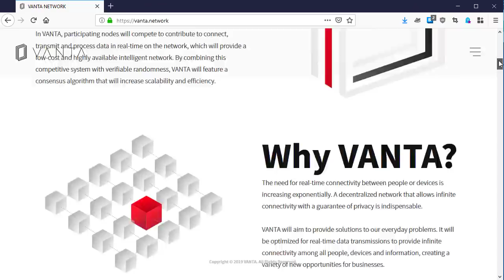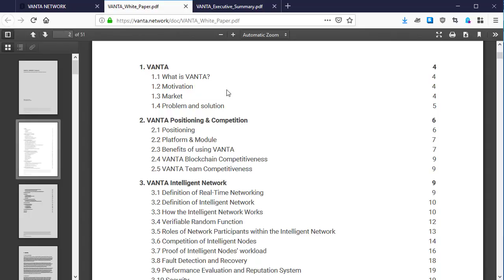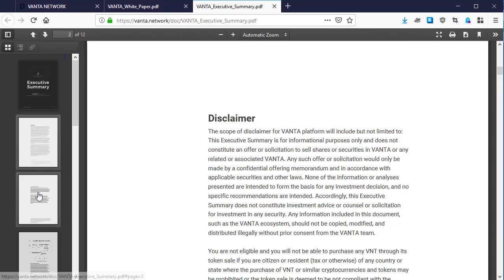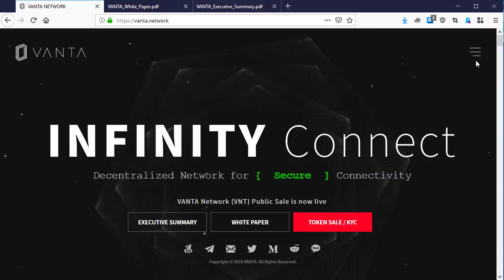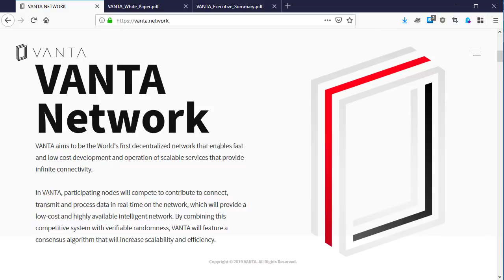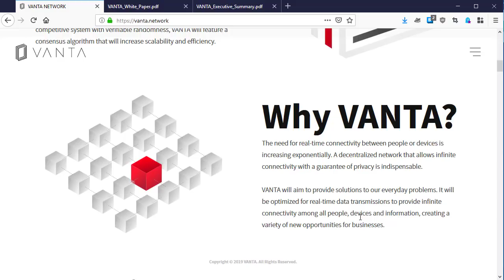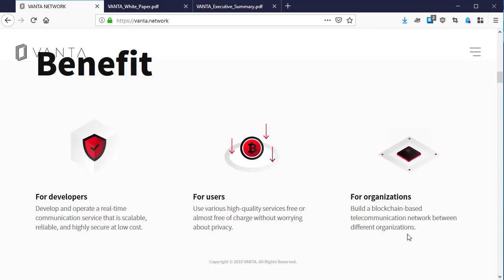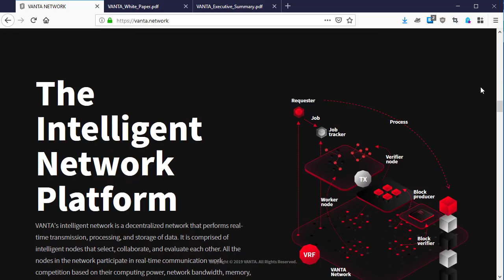VANTA Network: INFINITY Connect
What is Vanta Network?
VANTA is a decentralized and permission-less network that ensures real-time, secure, ​and​ private ​connectivity.

VANTA: INFINITY Connect
The internet allowed intercontinental connectivity amongst devices, humanity, and organizations. However, as the need for real-time connectivity exponentially increases, traditional servers face limited bandwidth with high cost, and authorities often acquire user data for their vested interest. As a result, a decentralized network that can handle real-time connectivity with efficiency and privacy is indispensable.

Bitcointalk
Username: cybersofts